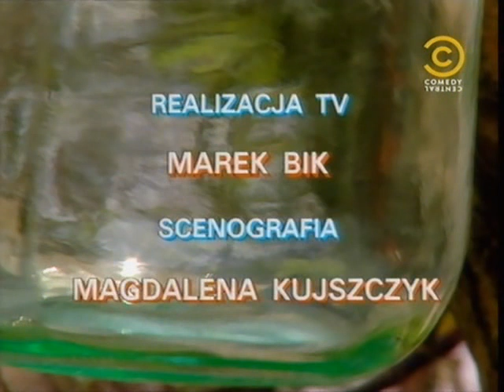Za Chwilę Dalszy Ciąg Programu - Godzina z prawdą (18.04.92)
Za chwilę dalszy ciąg programu (w skrócie ZCDCP) -- telewizyjny program satyryczny Wojciecha Manna i Krzysztofa Materny. Współautorami programu byli i występowali w nim także Grzegorz Wasowski, Sławomir "Rychu" Szczęśniak oraz Arkadiusz Stegenka.